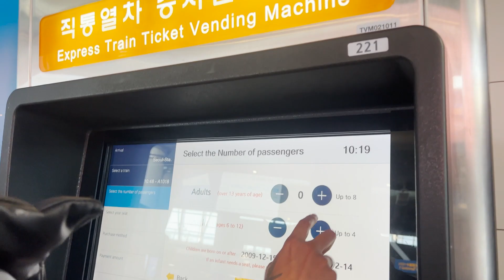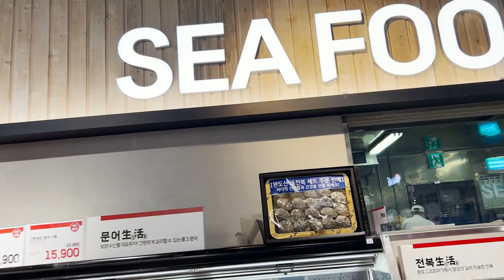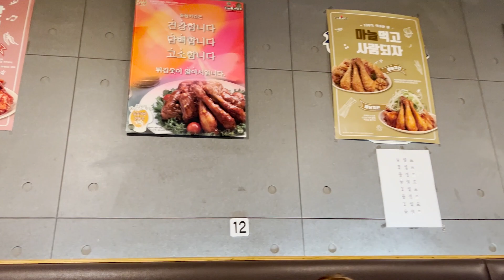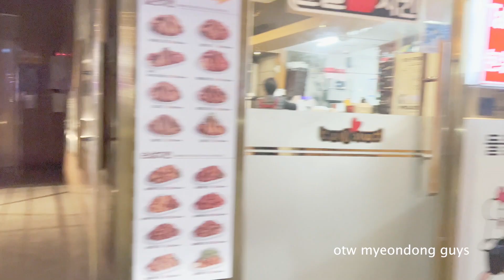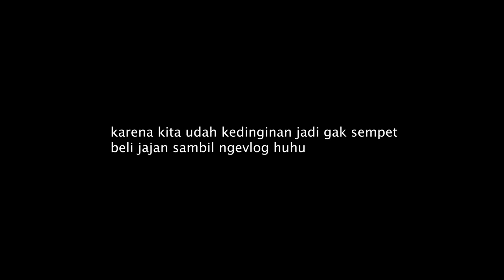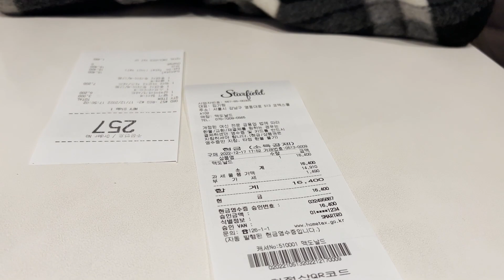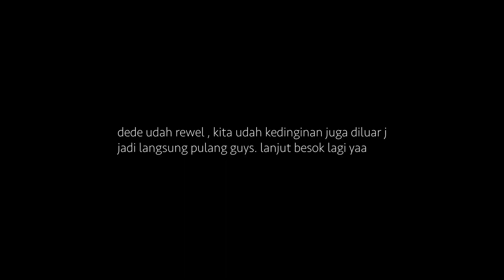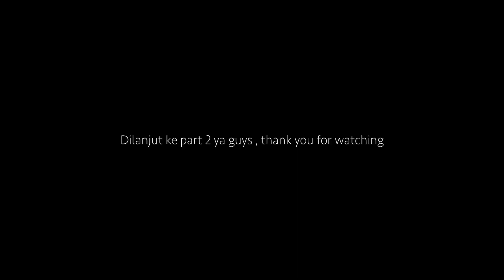FIRST TRIP TO KOREA🇰🇷 - JNRP FAM PART 1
hello guys , ini vlog pertama kalinya kita mengunjungi negara korea selatan bersama si buah hati . maaf ya kalau vlognya kurang bagus karna kita masih pemula dan cuacanya lagi winter bener2 dingin ya say first time juga nyobain winter dikorea🥶